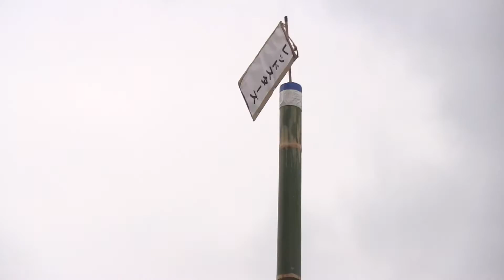先陣修羅レース 戦国肥後国衆まつり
◆祭
戦国肥後国衆まつり 2016

◆開催
和水町多目的広場